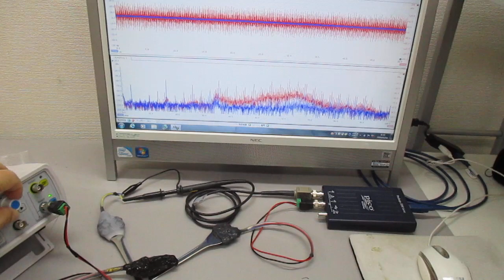メガヘルツの超音波発振制御プローブ ultrasonic-labo